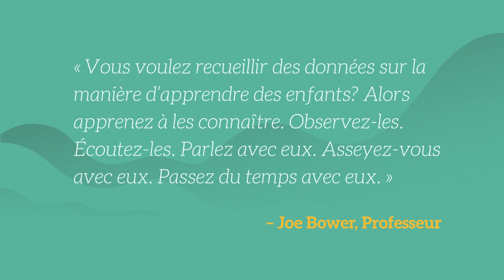We The Educators - Datafication (Français)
Datafication - Big Data, analytics et technologie educative

Une conversation sur l'avenir de l'éducation publique.

Présenté par Education International, Alberta Teachers Association, & Canadian Teachers Federation